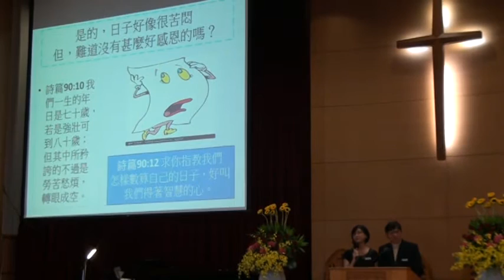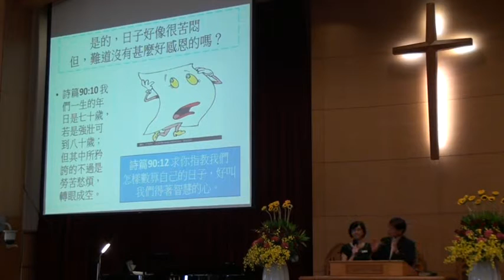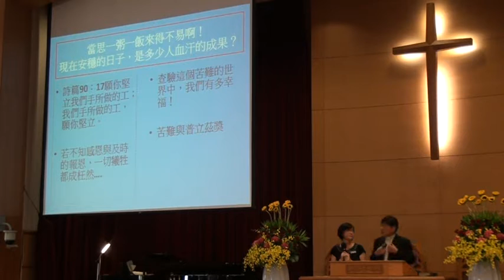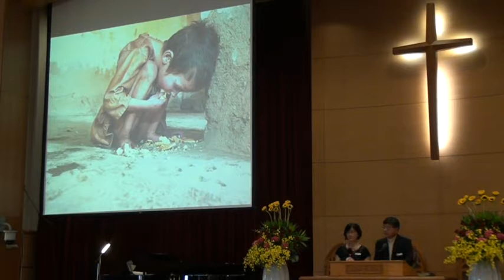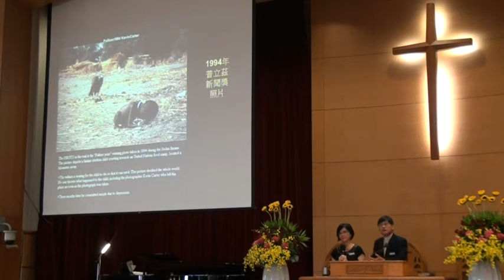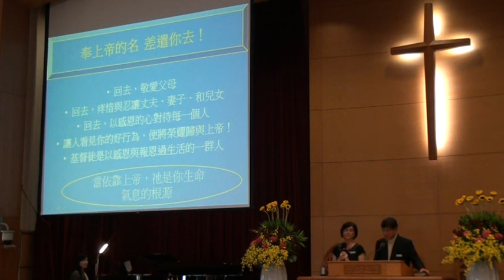20151122講道1000231